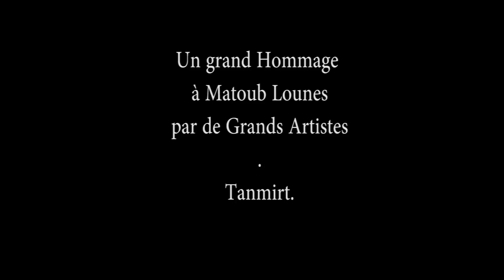ALI FERHATI À MONTRÉAL (HOMMAGE MATOUB)